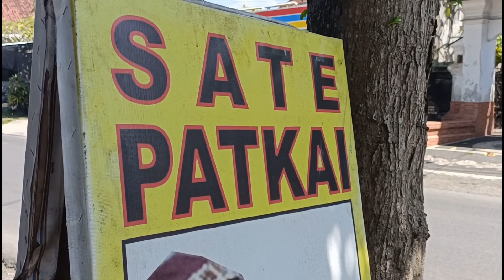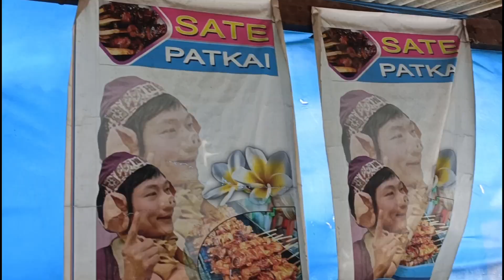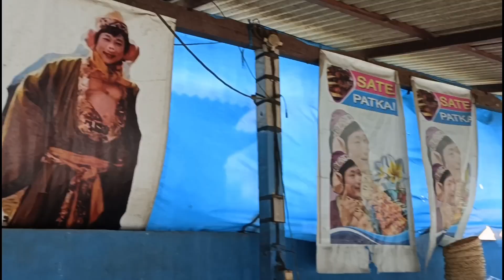KULINER BALI SUDAH 3 GENERASI SEJAK 1970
WARUNG WIDYA
SAYE PATKAY
LOKASI SIBANG ABIANSEMAL
Google map
Warung Widya (Lawar,Soto dan Sate Babi)
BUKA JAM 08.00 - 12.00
MENU SEMUA BABI
SATE
LAWAR
SOTO
HARGA MAKAN+ MINUM Rp 25.000